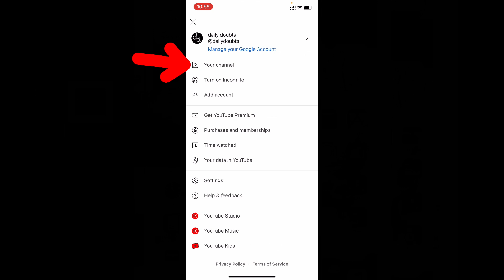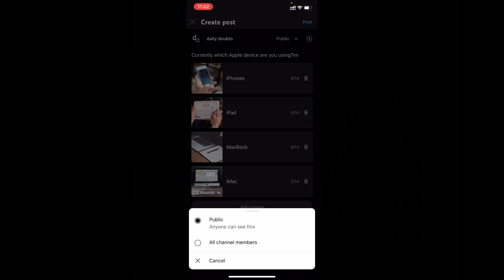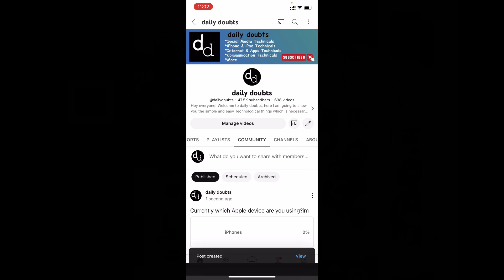How to Create a Community Poll With Images on YouTube on iPhone & iPad?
How to Create a Community Poll With Images on YouTube on iPhone & iPad|How do you put a picture on a YouTube poll? In this video, I show you how to create a poll with images on youtube on iphone and ipad. Actually, It's pretty easy to make a images poll on ios devices.